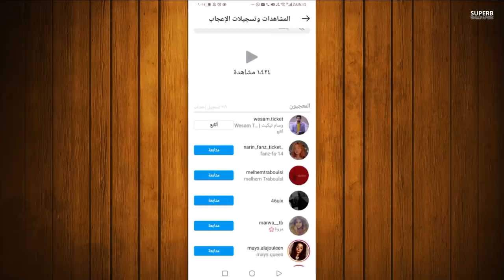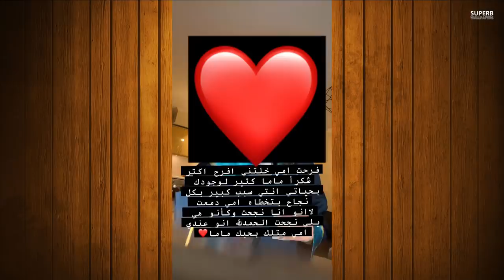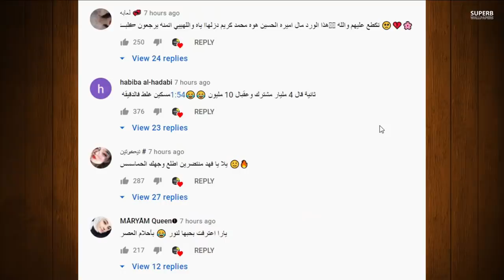عودة قمر الطائي باغنية جديدة بكاء مريانا وامها بسبب ؟ خيانة ياسو مع وسام تيكت وحقيقة حب باريش ويشيم